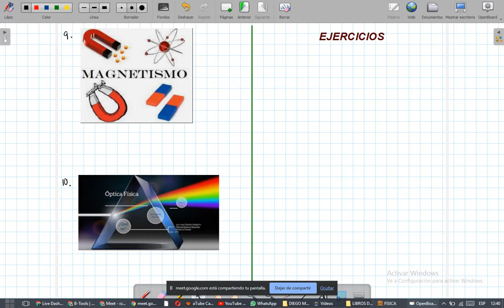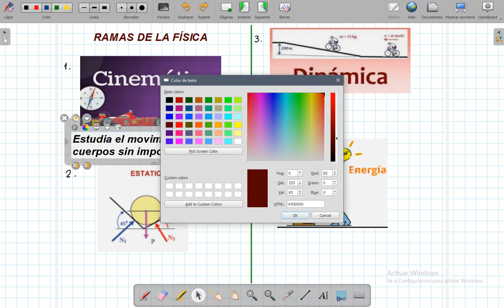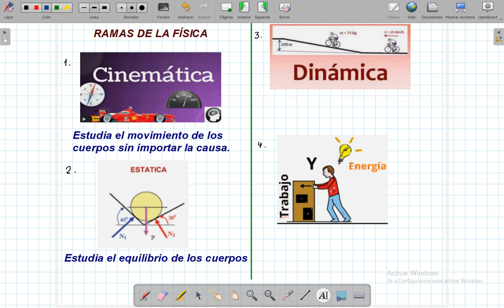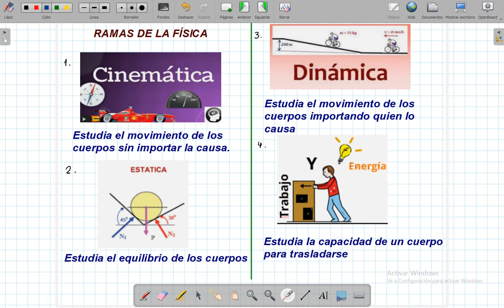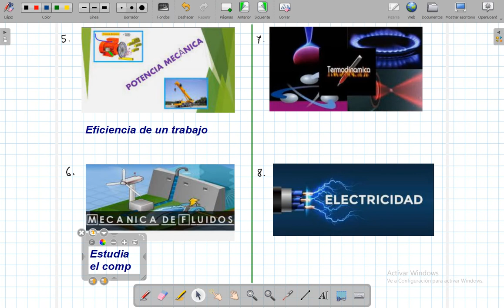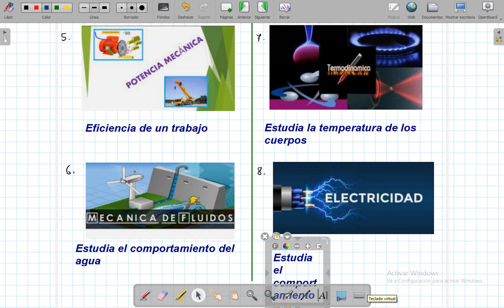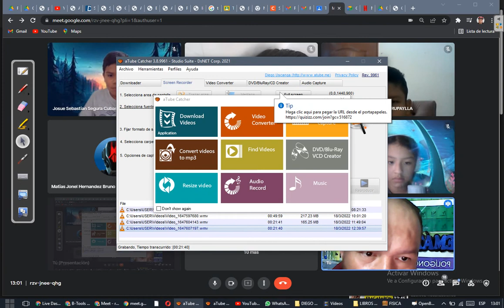CLASE 1 - FÍSICA 6